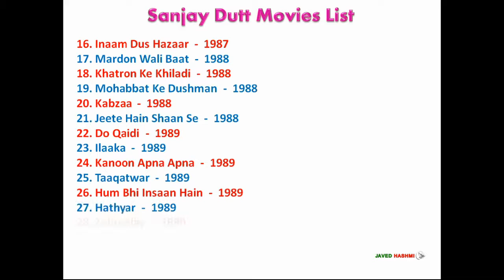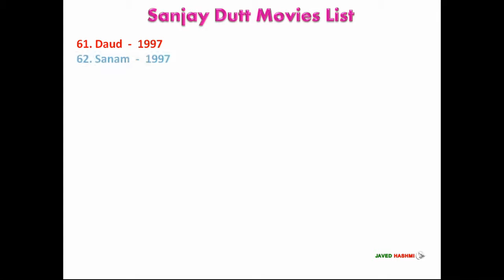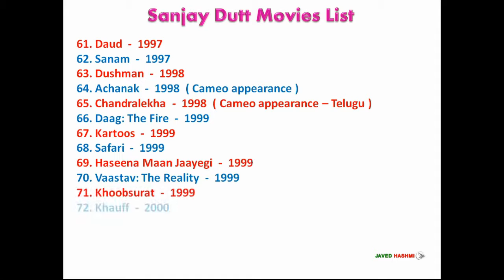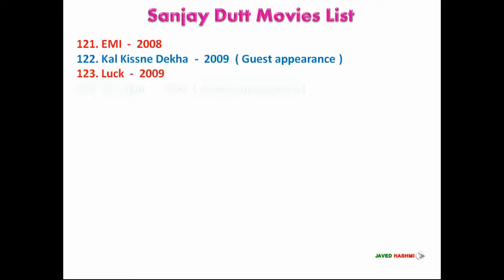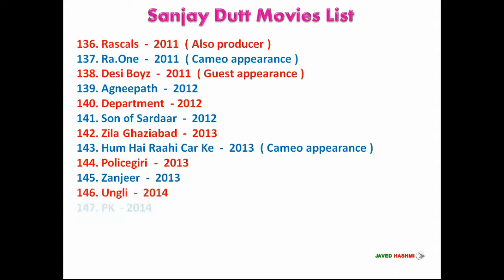You Need To Know About "Sanjay Dutt" Movies List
Bollywood Dashing Hero Sanjay Dutt Aka Sanju Baba Complete Filmography From 1971 to 2020 With Released Years - Movie List

SANJAY DUTT SOME FAMOUS MOVIES AT:
Vidhaata 0:13 Naam 0:24 Thanedaar 0:55 Saajan 1:05 Sadak 1:07 Gumrah 1:24 Khalnayak 1:28 Aatish 1:36 Daagh 1:54 Haseena Maan Jaayegi 1:58 Vaastav 2:00 Jodi No. 1
2:16 Kaante 2:27 Munna Bhai MBBS 2:31 Musafir 2:40 Parineeta 2:44 Lage Raho Munna Bha 3:01 Dhamaal 3:08 All The Best 3:29 Son of Sardaar 3:52 Sanju 4:04